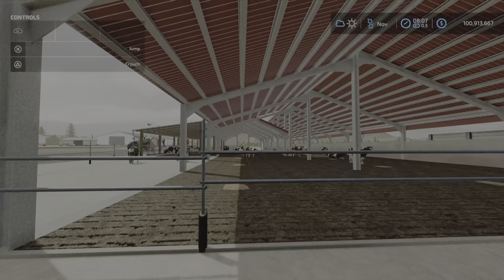Modern Cow Barn / New mod for all platforms on FS22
Modern Cow Barn
By: MefiuFs